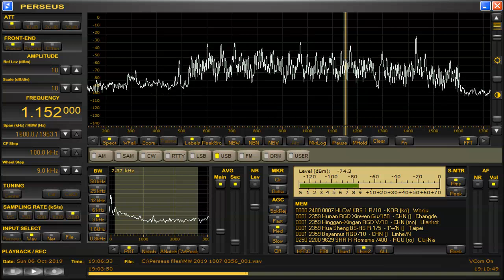1152 kHz R Pakistan National Anthem Ict 06,2019 1905 UTC